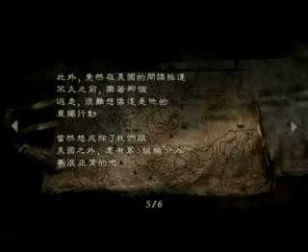惡靈古堡4 劇情攻略 2-2 (1/3)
劇情攻略